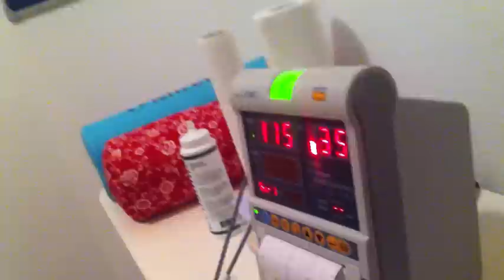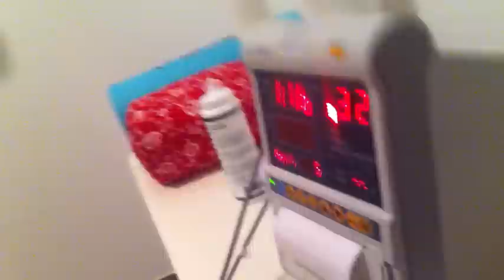40 ssw abge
ja jetzt habe auch ich es geschafft ich bin drüber ;-(
mal sehen wann sich jo auf den weg macht ich bin gespannt ;-)